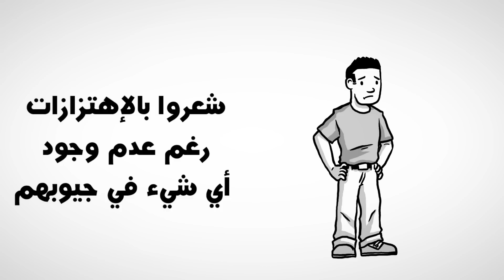قرر بحكمة - 2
The College of Computer Sciences and Information Technology (CCSIT) at King Faisal University is proud to announce its annual community service event titled "قرر بحكمة" which translates to "Choose Wisely". The campaign is mainly about technology and social media awareness and how we can use it in the right way. The event will be held in Al-Othaim Mall, Al-Ahsa on 19-20 Nov 2015 from 04:30pm to 10:30pm.

هل تعلم كيفية إستخدام وسائل التواصل الإجتماعي بصورة صحيحة؟
هل تعلم ما يجب عليك فعله وما لا يجب عليك فعله عند إستخدام الإنترنت؟
هل تملك أي إستفسارات حول التكنولوجيا, الإنترنت, وسائل التواصل الإجتماعي؟
تفضلوا بزيارتنا من 19-20 نوفمبر 2015
وذلك يومي الخميس والجمعة
من الساعة 4:30 إلى 10:30 مساء
بمجمع العثيم في الأحساء

أنشطتنا
معرض التكنولوجيا
توعية إستخدام وسائل التواصل الإجتماعي
أطفالنا والتكنولوجيا